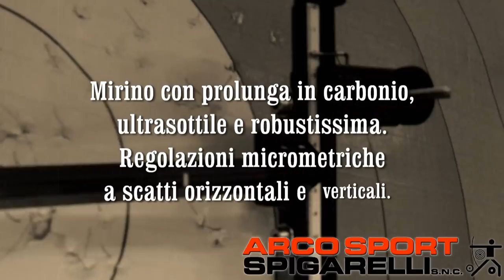Arco Sport Spigarelli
Video di alcuni dei prodotti di casa Spigarelli.
Riser Vision
Mirino Spiga Slim
Secur  Button
Diiottra Clear Point
Stabilizzazione Spiga Diamond